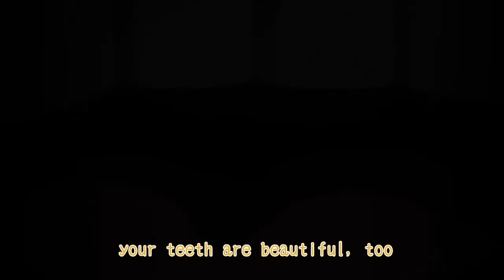my mom needs you gone | midousuji akira amv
midousuji brainrot is real. love this weirdo.
song: my mom - kimya dawson
anime: yowamushi pedal